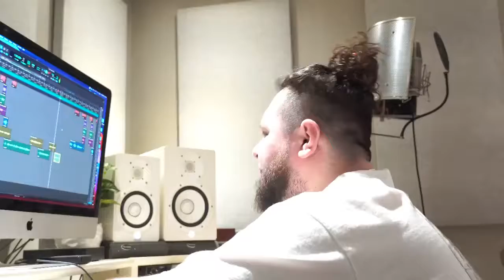HoFfA VloG Ep:6